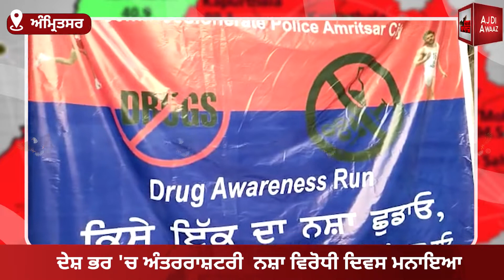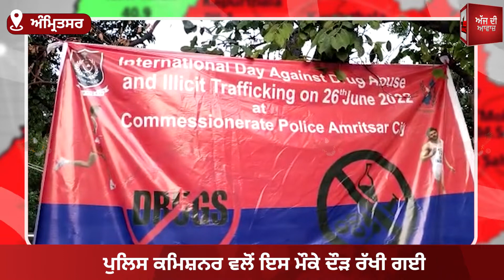ਅੱਜ ਦੇਸ਼ ਭਰ 'ਚ ਅੰਤਰਰਾਸ਼ਟਰੀ ਨਸ਼ਾ ਵਿਰੋਧੀ ਦਿਵਸ ਮਨਾਇਆ